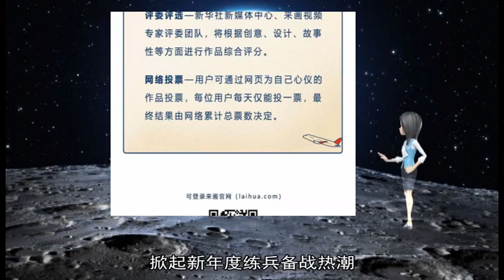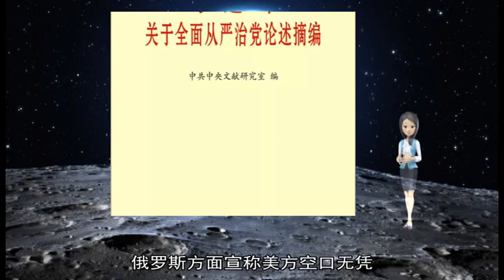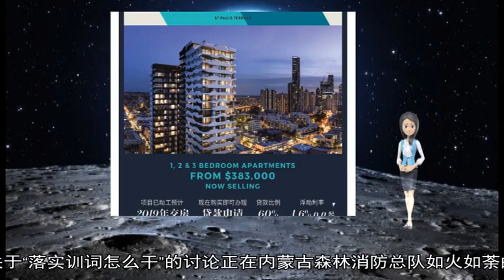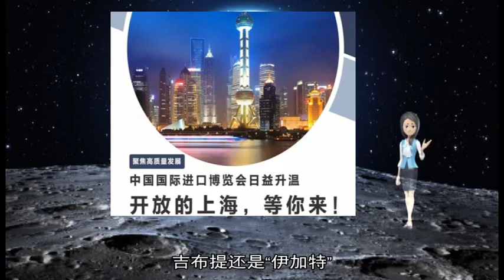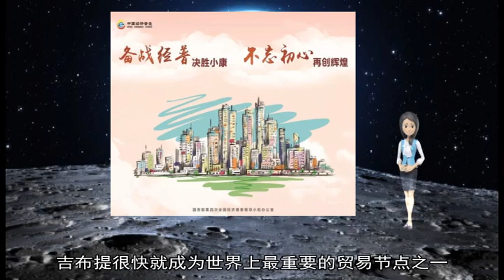0115201977军运用改革开放成就坚定官兵备战打仗信心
about: 吉布提, 消防, 总队, 森林, 救援, 条约, 索马里, 内蒙古, 法国, 马斯, 开展, 训词, 集团军, 任务, 宣传, 防火, 改革, 欧洲, 灭火, 12, 24, 俄驻, 10, 1977, 强军, 巡航导弹, 埃塞俄比亚, 训练, 党委, 叙利亚, 中程导弹, 该国, 俄罗斯, 总统, 中队, 官兵, 军事基地, 德国, 综合, 课堂, 备战, 队伍, 红海, 成就, 火灾, 生态圈, 呼伦贝尔市, 77, 20, 11, 119, 27, 阿法尔, 多次, 橄榄绿, 索马里人, 生活圈, 伊萨, 德国联邦, 开始, 坚定, 驻地, 军事, 奋进, 军人, 独立, 防空, 拓展, 新西伯利亚, 厄立特里亚, 作为, 转制, 族群, 竭诚, 新型, 用火, 感悟, 陆基, 指战员, 部署, 职能, 国家, 新动力, 国防军, 成为, 地缘, 森林草原, 苏伊士运河, 美方, 装备, 发展, 报道, 当地, 身边, 统治, 东非, 野外, 校园, 为民, 废弃, 牧区, 安全, 美国, 常识, 核武器, 常委, 山林, 高科技, 先后, 林区, 领地, 脑子, 应急, 改革开放, 火焰, 优越, 水域, 荣誉, 不仅, 射程, 位于, 违反, 获得, 打仗, 外交, 新华社, 殖民地, 融合, 邀请, 转型, 活动, 一个, 世纪, 以来, 领袖, 亲历者, 斯海军, 特朗普, 授旗, 建立, 政府, 草原, 我们, 高原, 自主, 升级, 冬季, 成就展, 立新功, 对表